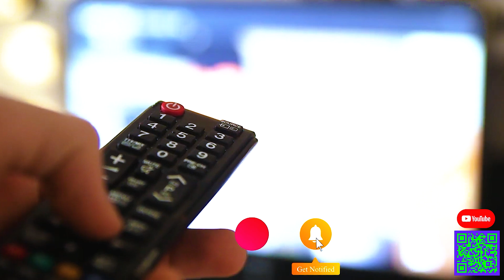Նրանք կփոշիացնեն իրենց վիրավորողներին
📲 գրեք մեզ կամ զանգահարեք 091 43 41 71